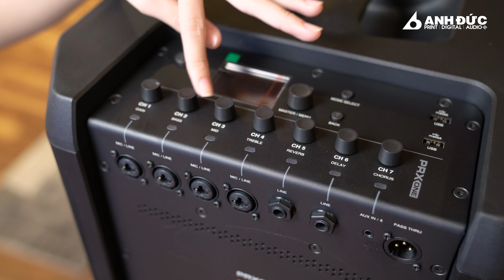Trải nghiệm JBL PRX ONE | Loa All in One tích hợp ampli, mixer, công suất 2000W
JBL PRX One là mẫu loa All In One vừa mới ra mắt của nhà JBL. Sở hữu thiết kế nhỏ gọn nhưng PRX One lại được tích hợp đầy đủ các tính năng cần có của mixer, loa và công suất.

Đặc biệt, với công suất cực đại lên tới 2000W cùng thiết kế được trang bị sẵn mixer 7 kênh, bộ processor digital cao cấp với đầy đủ những hiệu ứng xử lý chuyên nghiệp đến từ những thương hiệu nhà nghề như dBX, Lexicon. do đó JBL PRX One là sự lựa chọn lý tưởng, giải pháp đa năng giúp đáp ứng được mọi nhu cầu ca hát ngoài trời, trong nhà, biểu diễn, hội nghị, dã ngoại,... một cách dễ dàng mà không cần thêm bất cứ thiết bị nào.

Alo ngay số điện thoại: 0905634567 để được phục vụ!

 💥Showroom Đà Nẵng:
Anh Đức Digital I Audio: 34 Phan Châu Trinh - Hải Châu - Đà Nẵng
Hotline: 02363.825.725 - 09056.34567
Anh Đức Digital I Audio: 179 Nguyễn Văn Linh - Hải Châu - Đà Nẵng
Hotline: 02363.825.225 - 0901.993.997